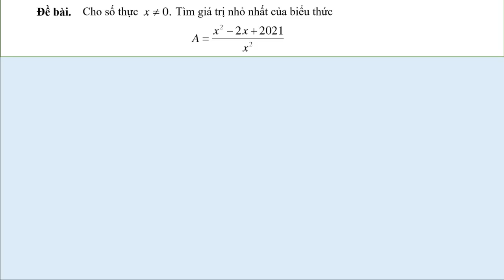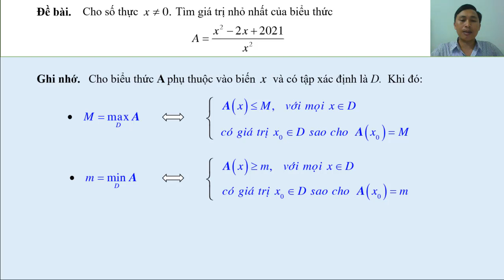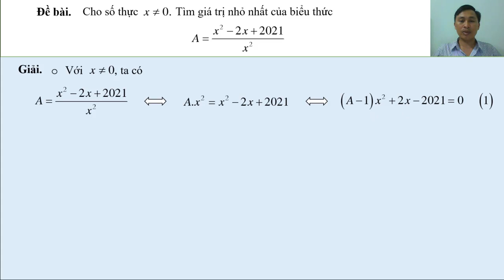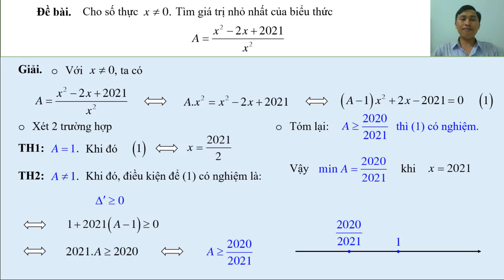GTLN - GTNN [#1] | max - min [#1]| Luyện thi vào 10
- Video này, thầy chia sẻ về kỹ thuật tìm giá trị lớn nhất, nhỏ nhất của biểu thức dựa vào đánh giá sự tồn tại nghiệm của phương trình bậc hai.
- Để thành thạo kỹ thuật này thì đòi hỏi các bạn phải hiểu đúng về định nghĩa giá trị lớn nhất, giá trị nhỏ nhất của hàm số.
- Mọi ý kiến thắc mắc các bạn cứ để lại dưới phần bình luận.
- Nếu thấy hay và ý nghĩa thì các bạn có thể ủng hộ thầy bằng cách: LIKE và SHARE để kênh này được biết đến rộng rãi hơn trong cộng đồng.